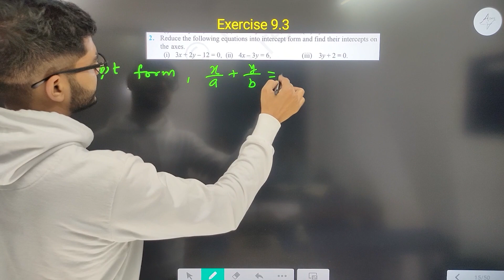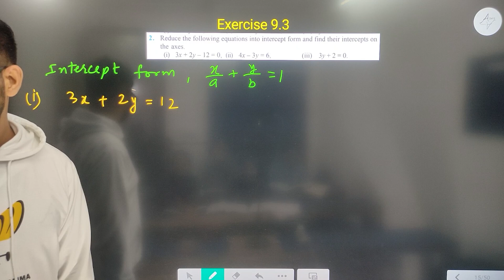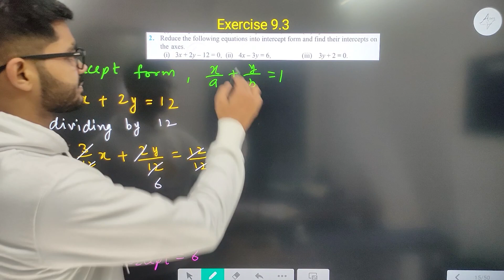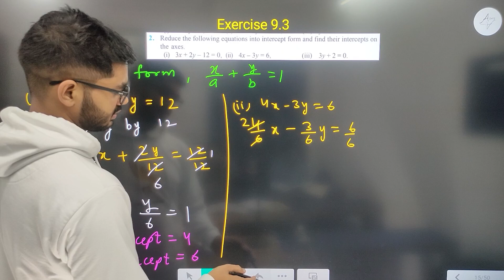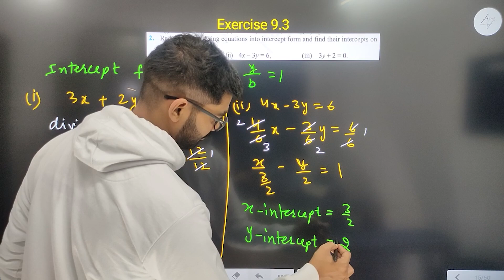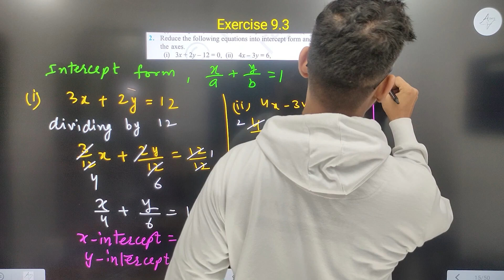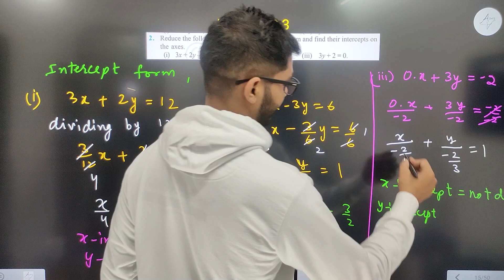Class 11 || Question 2 EX 9.3 Chapter 9 STRAIGHT LINES || Maths NEW NCERT RAJEEV SIR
HI STUDENTS :)

THIS VIDEO IS BASED ON Class 11 Question 2 EX 9.3 Chapter 9 STRAIGHT LINES CBSE NEW NCERT | RAJEEV SIR

TOPIC:-
Question 2 EX 9.3
|| NEW NCERT ||

THESE VIDEOS WILL HELP YOUR IN EXAMS LIKE CBSE, SSC, NTPC, ICSE & NIOS ect.